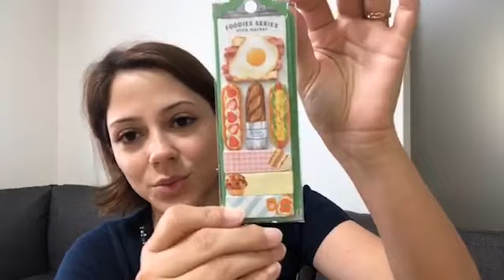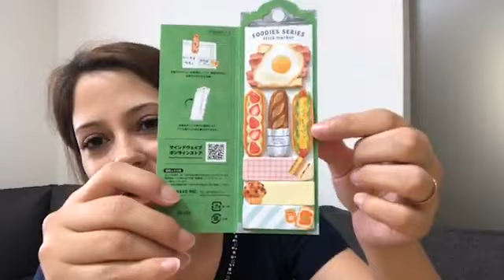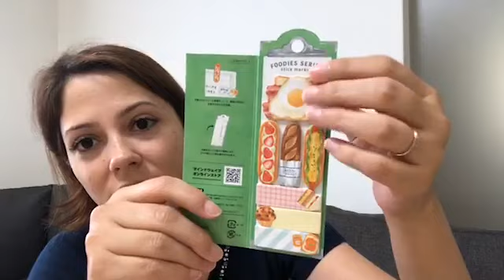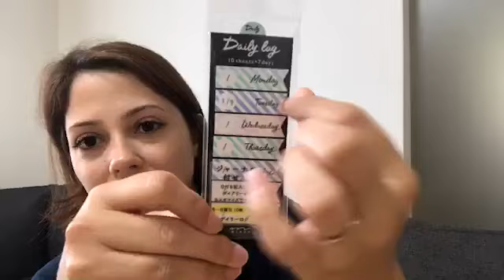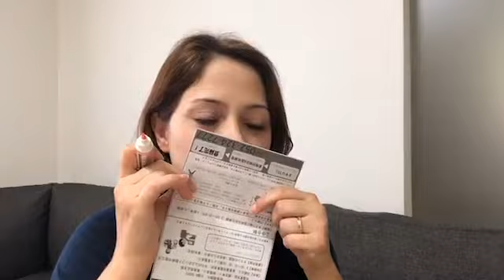Produtos Inusitados de Papelaria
Conheça alguns produtos de papelaria diferentes e muito prático no seu dia a dia do Japão.

Saiba mais na live especial com a professora e Youtuber Fernanda Ando do canal Nihongando com Nanda